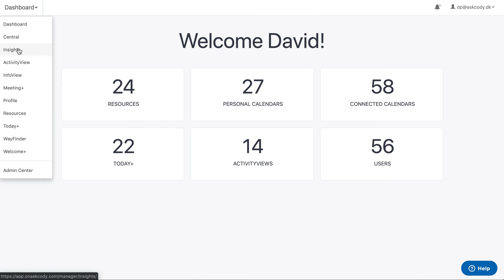What is Workplace Central?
Learn what AskCody Workplace Central is, and the benefits it can bring to your organization.